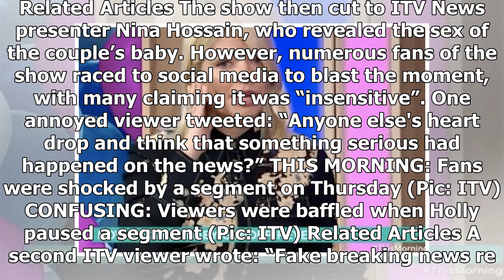This Morning viewers BLAST Holly Willoughby over ‘insensitive’ segment